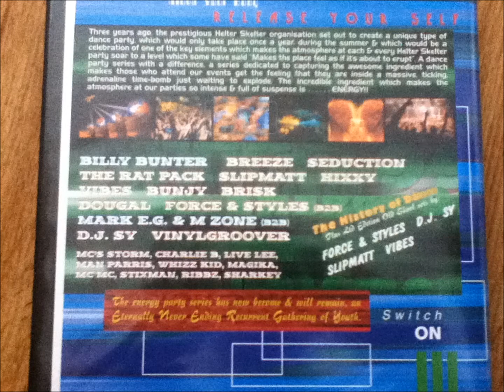Dougal side b - Helter Skelter Energy 99